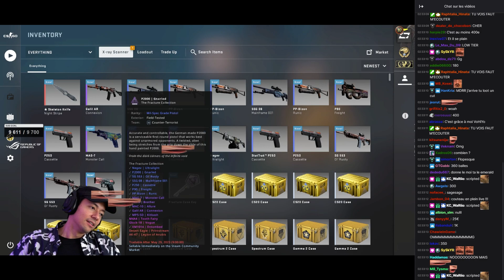Locklear DROP un INCROYABLE KNIFE 😱